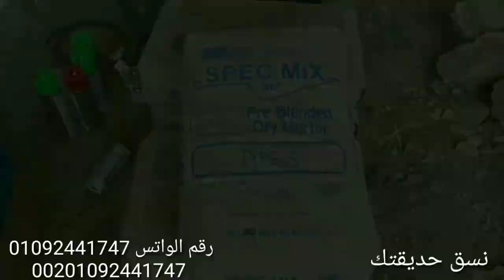فيديو ترفيهي تعليمي. تأسيس وإنشاء حديقة